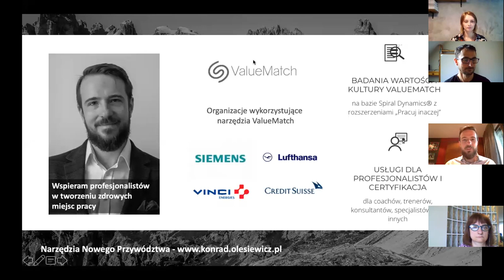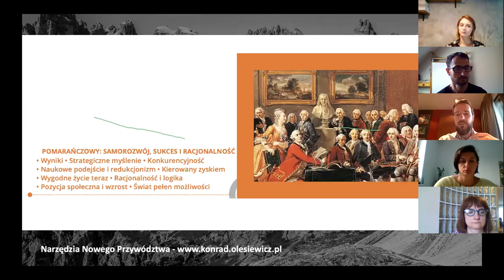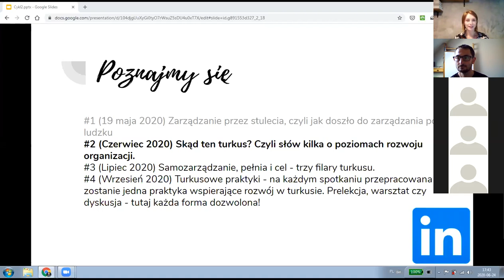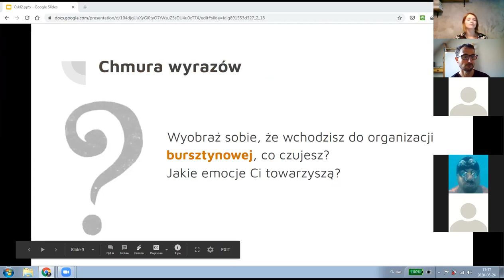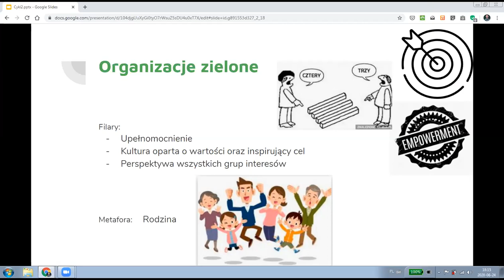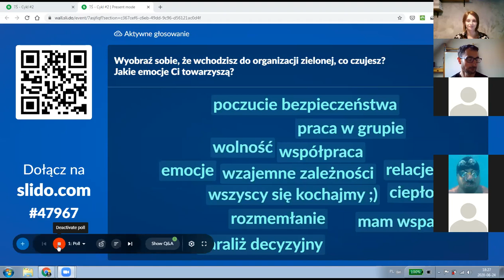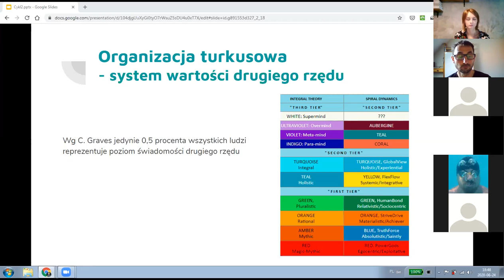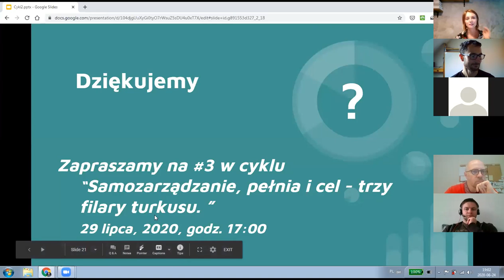Cykl Turkusowe Organizacje krok po kroku - #2 skąd ten turkus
Cykl "Turkusowe Organizacje krok po kroku". Zachęcamy do komentowania i dyskusji.

Jeśli chcesz dostawać informacje tylko i wyłącznie o Turkusowych Śniadaniach w Krakowie to dołącz do naszej grupy na fb